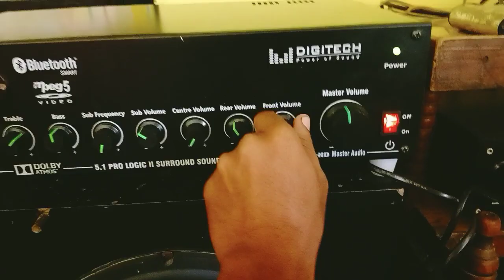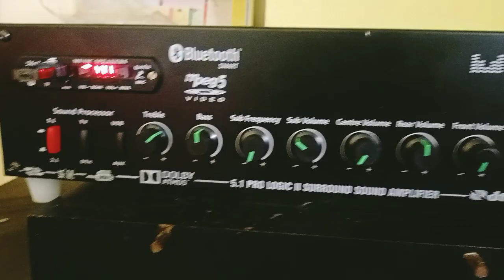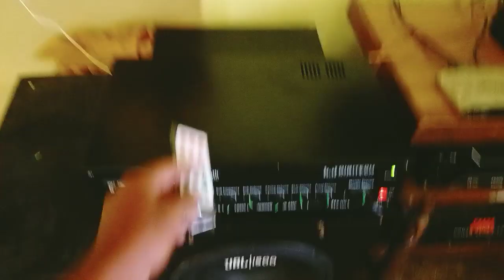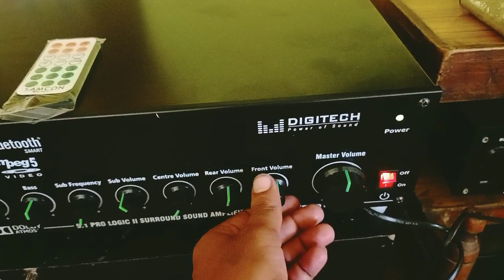5.1 digital and analog power amplifier available what's app 8667431382